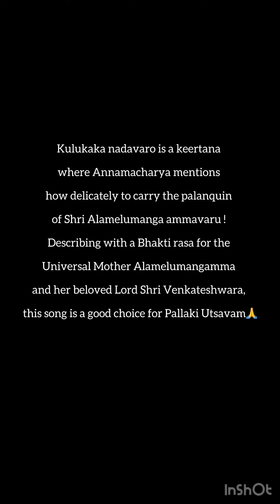Kulukaka Nadavaro Kommalala | Ramya Pratyusha | Annamacharya keertana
The video has only 2 charanams, but here is the full song

P kulukaka naDavarO kommalAla
jalajala rAleenee jAjulu mAyammaku ||

Oh beautiful maids, don't shake the palanquin while carrying. Let not the fragrant jasmines of Mother Alamelumanga drop off.

C 1 oyyane mEnu kadalee noppuga naDavarO
gayyALi SripAda tAku kAntalAlA
payyeda cheragu jAree bhArapu gubbala meeda
ayyO chemarinchee mAyammaku nennuduru ||

Oh maids, walk gently without hurting her delicate body. Oh smart women, her feet might ache and the garment on her bosom might slip. She is already tired with sweat drops on her face.

C 2 challaDi gandavoDi maijAree niluvarO
pallaki paTTina muddu paNatulArA
mollamaina kundanapu mutyAla kuchchuladara
ghallanuchu kankaNAlu kadalee mAyammaku ||

 Oh beautiful palanquin bearers, sprikle cool sandalwood paste on her. If you shake her precious saree tassels, made of gold and pearls, may tremble. Her anklets are making tinkling noise.

C 3 jamaLi mutyAla tODi chammaLiga liDarO
ramaNiki maNula AratulettarO
amarinchi kougiTa alamElumanganide
samakooDe vEnkaTESwaruDu mAyammaku ||

Oh pretty women, wave auspicious "Harati" with pearls and gems to Mother Alamelumanga who is perfect in the embrace of her lord Venkateswara.